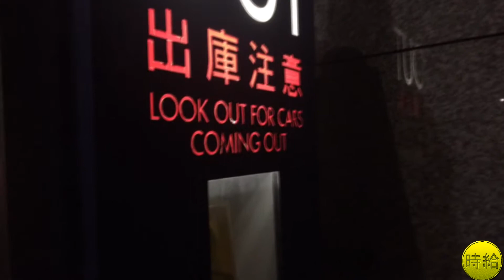Jikyuu Runs? Ochanomizu ~ Edogawabashi Pt 4/6 - Jikyuu Walks Japan - 時給は日本を散歩 御茶ノ水～江戸川橋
15 November 2018
After work Jikyuu heads on over to Ochanomizu. After looking around the Tokyo Dome, he then proceeds in a random direction on the hunt for an end spot.